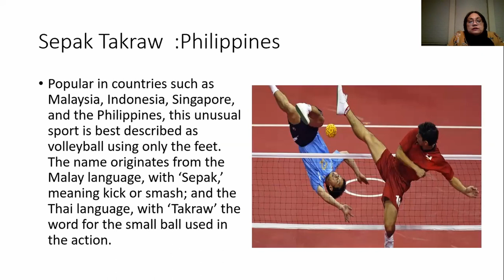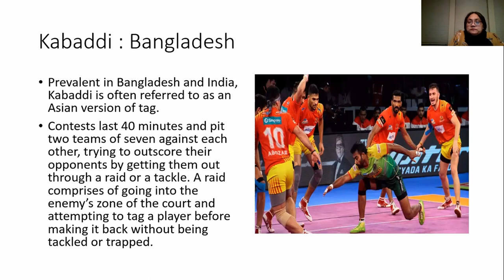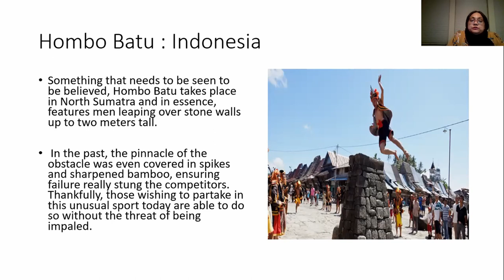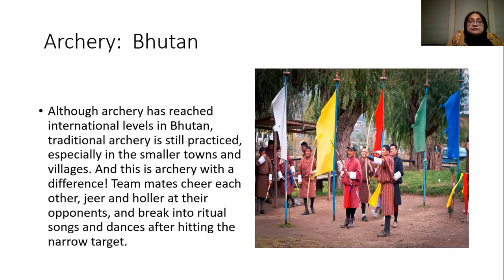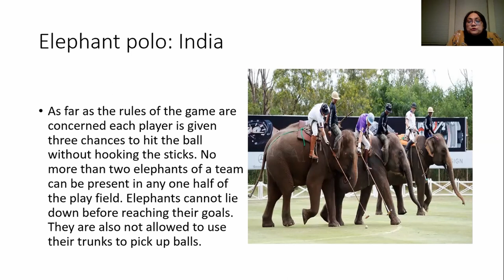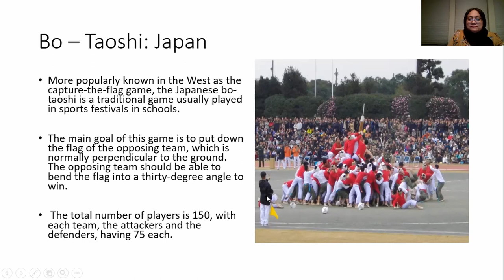Upper School Assembly - October 2, 2020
Ms. Rahman introduces the students to new and unusual sports played in Asia.